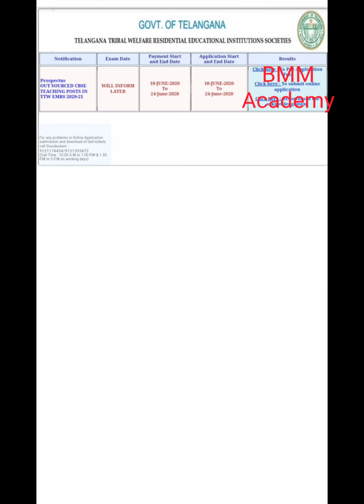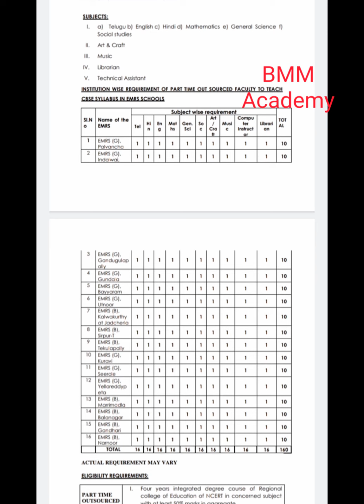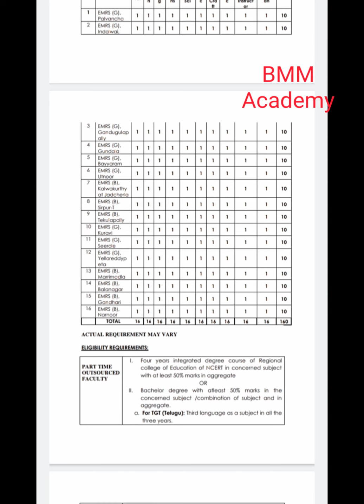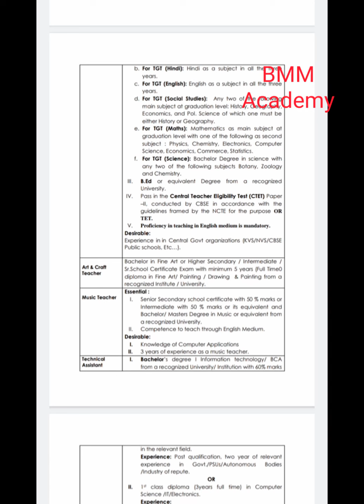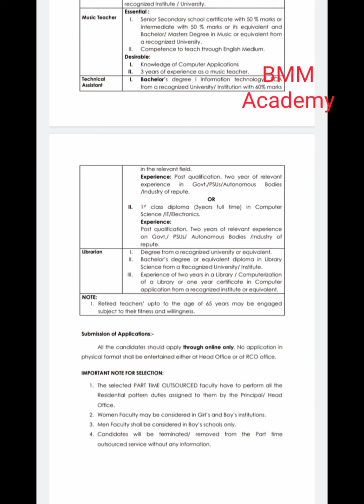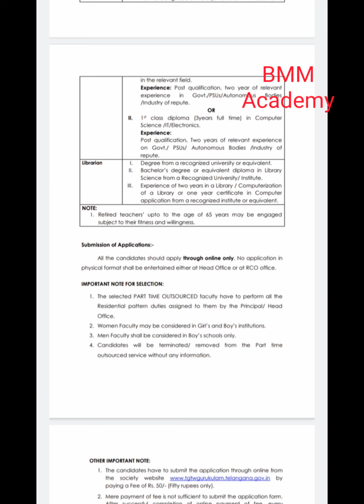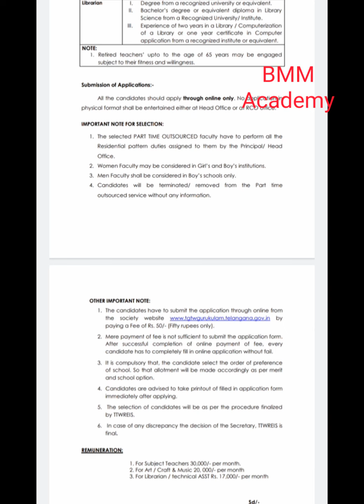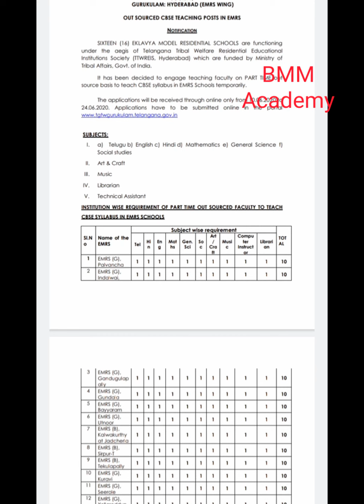TS Gurukulam Ekalavya Recruitment - Ekalavya Gurukulam CBSE School Teaching & Non teaching Jobs 2020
TS Gurukulam Outsourcing Teachers Recruitment 2020 full details ||
TS Ekalavya Gurukulam School Teaching Non teaching Jobs 2020||
TS Gurukulam Ekalavya Recruitment || Job Notification 2020
Ekalavya CBSE School Teaching & Non teaching Jobs 2020